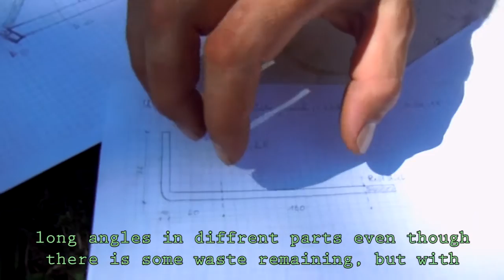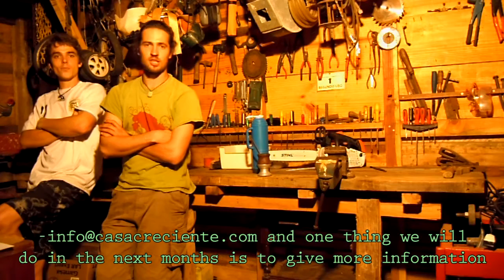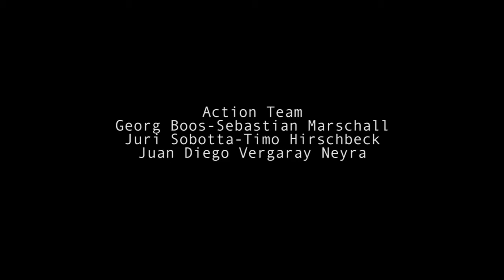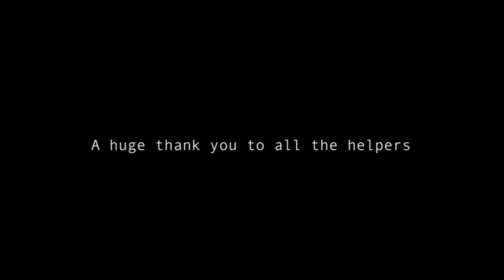Casa Creciente Januar 2011 Part 2 English Subtitles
Casa Creciente Videoblog Januar 2011